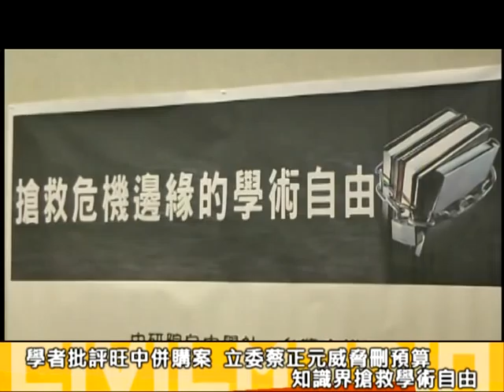2012.05.16 知識界捍衛學術自由 批財團立委干預學者言論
日前國民黨立委蔡正元在立法院質詢時，因黃國昌副研究員批評旺中媒體併購案，揚言刪除中研院法律所預算。

然而，知識份子關心公共議題，不但是學術人格的具體實踐，更是公民社會重要的活力來源。近來卻不斷出現政治力企圖打壓公共言論空間的事件。除了黃國昌乙事外，近日，調查局更主動「關心」批判政府政策的學者及民間團體，從種種跡象顯示出台灣正面臨極大言論自由危機：政客與財團結合，透過立法濫權、行政監控，甚至是司法箝制，打壓公共言論空間，製造寒蟬效應，使民主台灣變成噤聲的國度。

因此，中央研究院自由學社、台灣守護民主平台、台灣高教產業工會及台灣人權促進會等民間團體於5月14號（一）發起連署，聲援學術自由，反對政治力之壓迫。